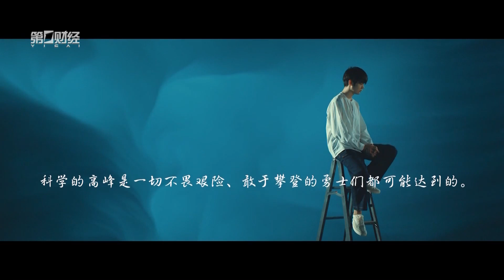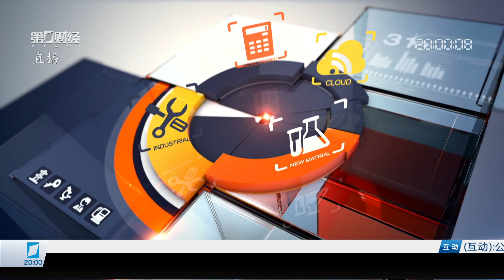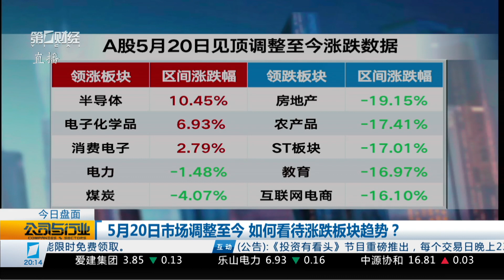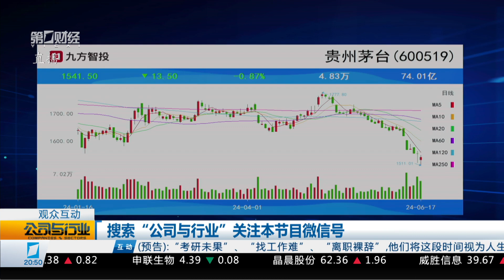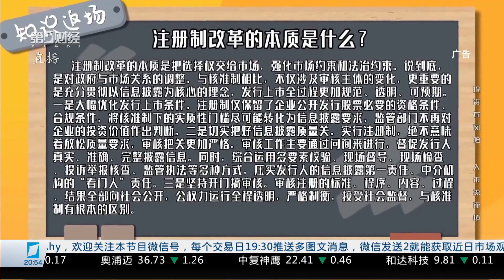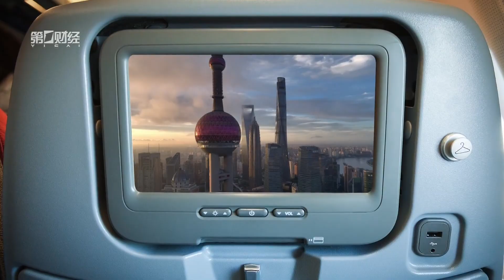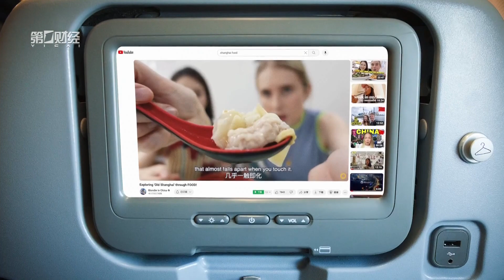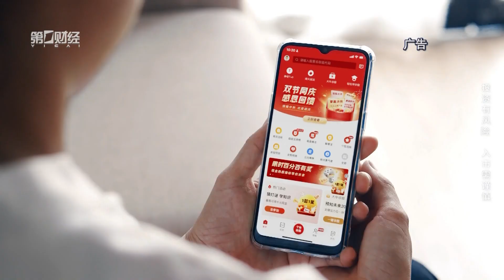行业报告 市场前瞻《公司与行业》2024_06_17